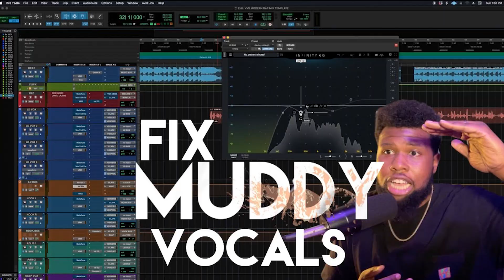SIGNATURE REVIEW - ARTIST SPOTLIGHT: MUSIC REVIEW (RADAH) - LATELY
Need a Music Review? Don't hesitate to get a personal music review focusing only on you as an artist. No need to skip a line! First come, first serve!

Rating 3.5/5

(MUSIC REVIEW) LATELY BY RADAH

Welcome to the Signature Review, where Jushay Signature gives artist a platform to showcase their music to her fanbase as well as get the opportunity to gain more exposure. The objective is to help artist improve by highlighting their strengths and weaknesses. Have you ever wondered about your song? Needed feedback or strictly wanted to engage with a community of people to get your music heard? Well you're in the right place!